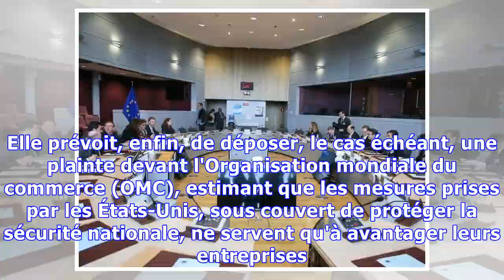Guerre de l'acier : l'UE et les États-Unis dos à dos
Samedi, les premières discussions n'avaient pas permis de clarifier la situation. AFP L'UE continue d'exiger d'être exemptée des taxes américaines sur l'aluminium et l'acier importés, comme le seront ...